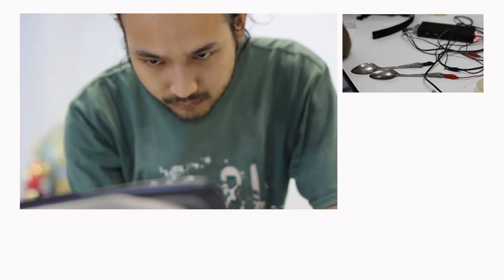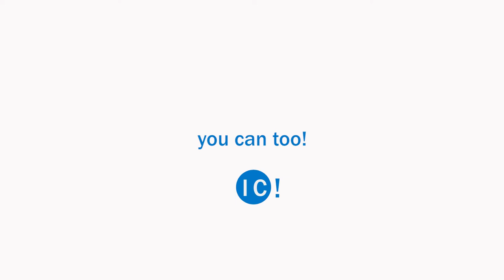Payap IC! (part 2)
Payap University International College
what we do... you can too!

ok so this is part 2... showing what our ic students do!
Do you play/reside/compete/shoot/draw/build/show/teach/ride/design/explore/serve/dance? or more? come do what you do, with us... Payap University International College!